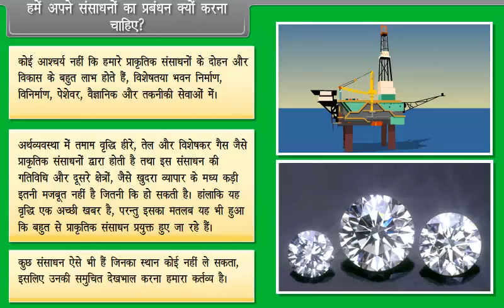हमें अपने संसाधनों का प्रबंधन क्यों करना चाहिए | Why Should We Manage Our Resources